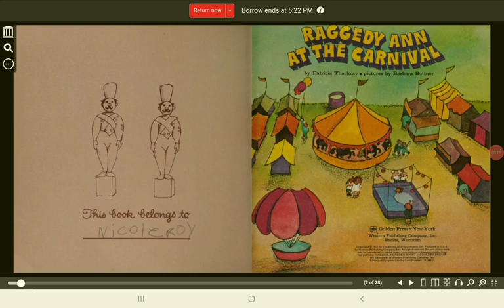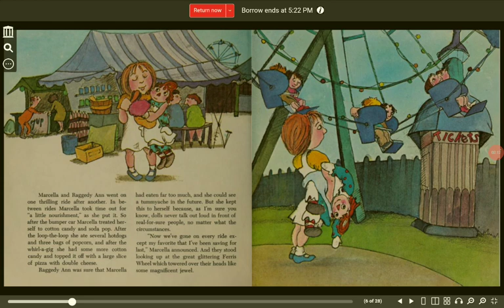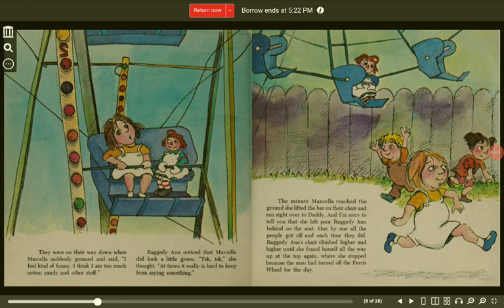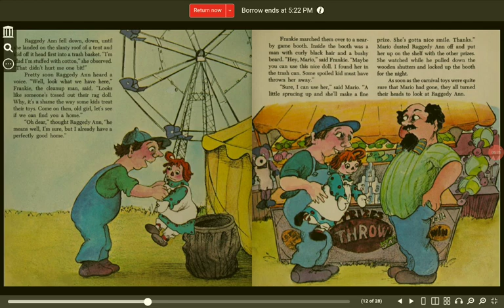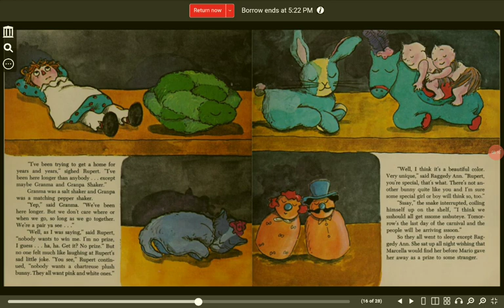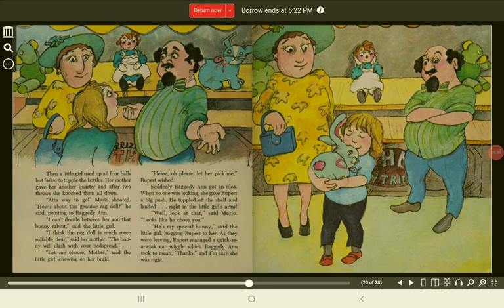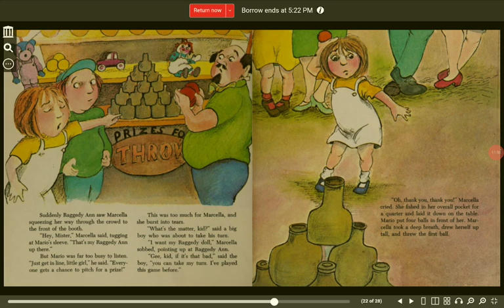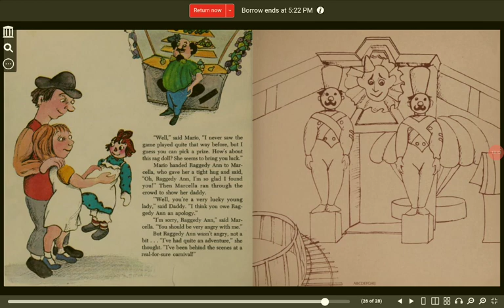Raggedy Ann at the Carnival